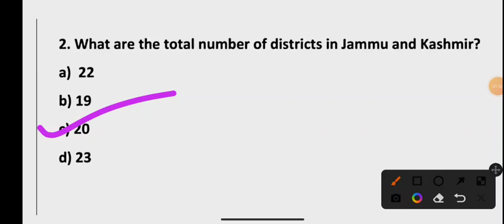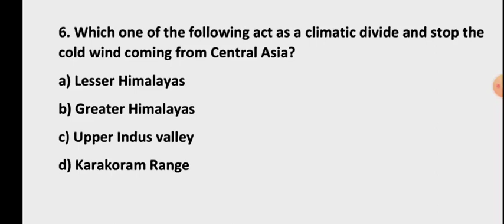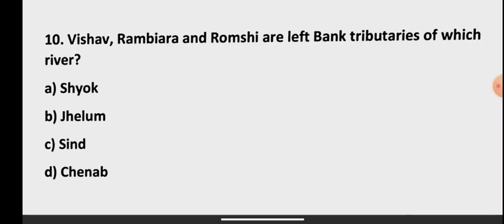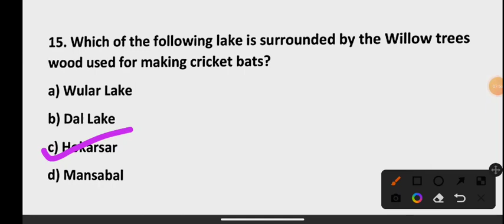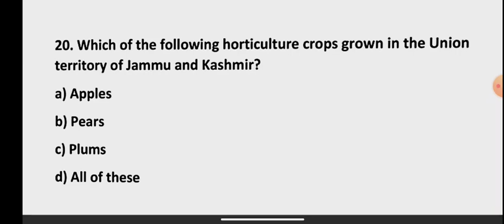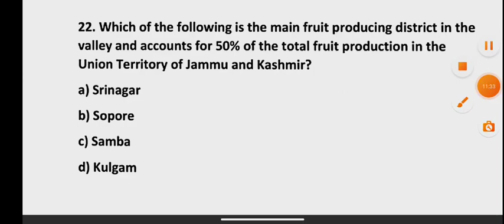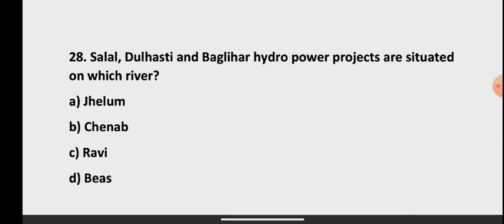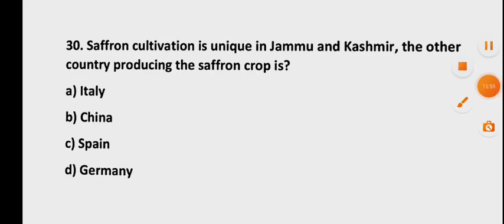JKP BORDER BATTALION MOCK TEST TOP MCQ 😯😯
JKP BORDER BATTALION MOCK TEST TOP MCQ RELATED TO JKP
# science mcq
History of jammu and kashmir